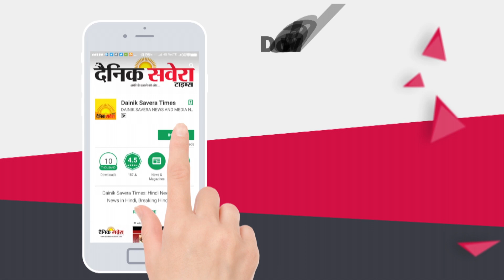Babbu Maan ਤੇ Jazzy B ਵਿਚਾਲੇ ਚਲਦੀ ਤਕਰਾਰ ਦਾ ਸੱਚ ਆਇਆ ਸਾਮਣੇ| Dainik Savera